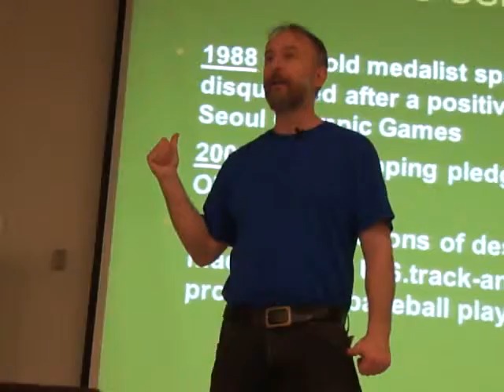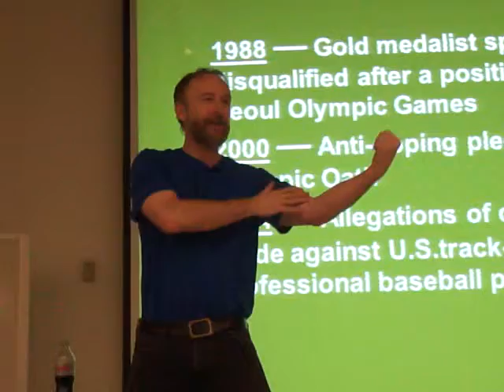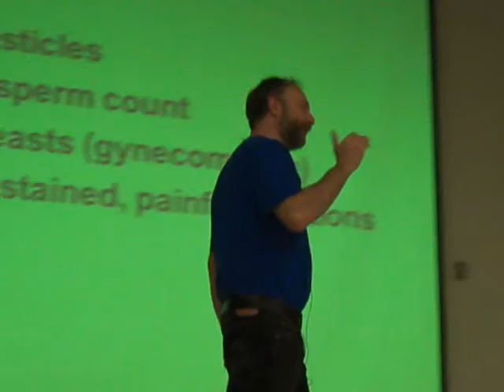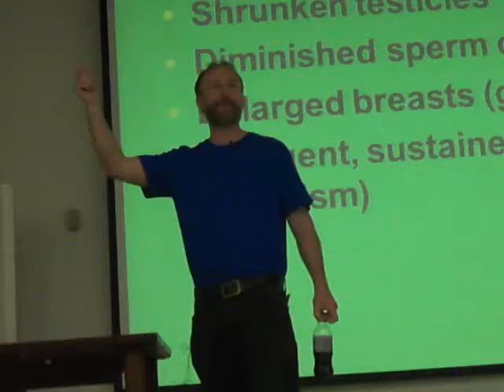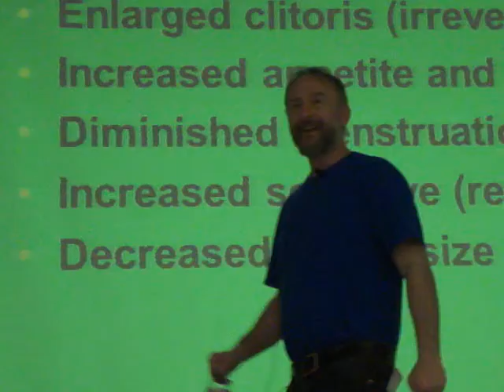Steroids - Mitch Earleywine (March 26th 2 of 6)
Steroids lecture pt 2